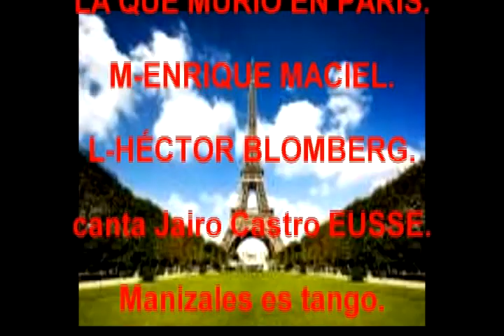LA QUE MURIÓ EN PARÍS